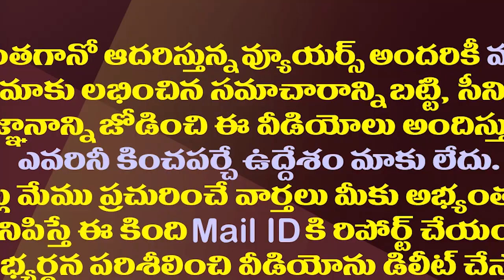విశాఖ ఎన్నికల్లో హోరాహోరీగా తలపడుతున్న బంధుగణం| All Party Leaders Focused on Relatives in GVMC Polls